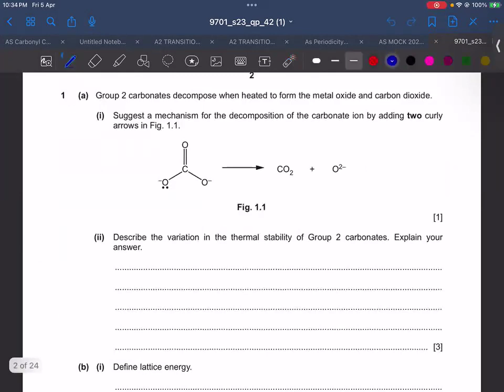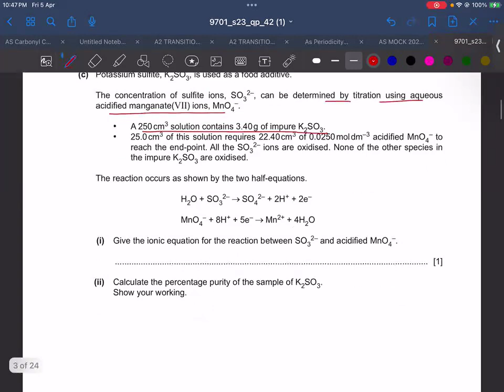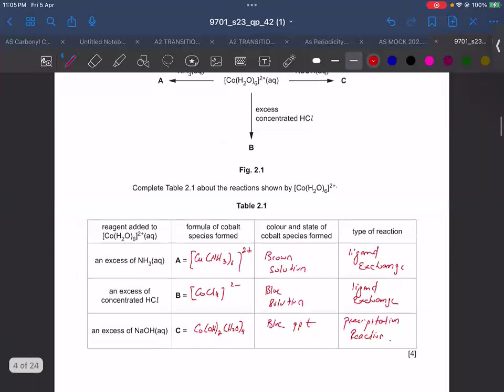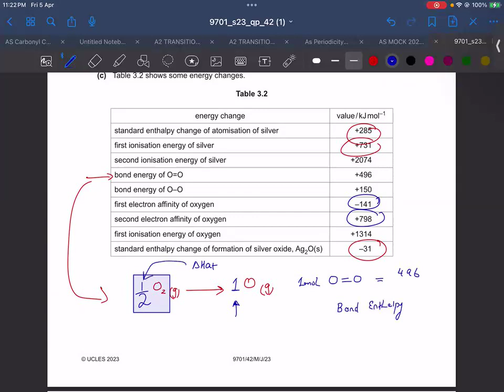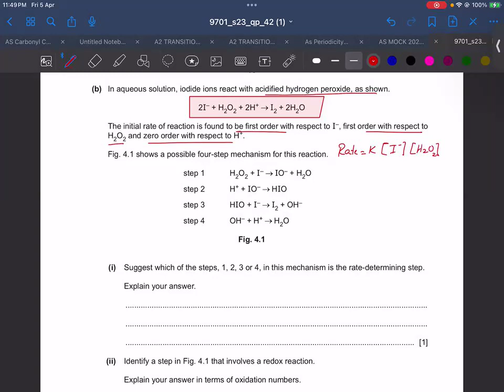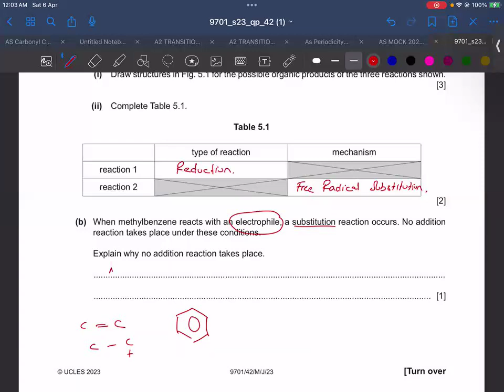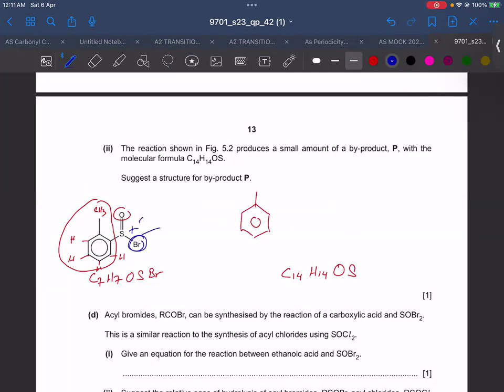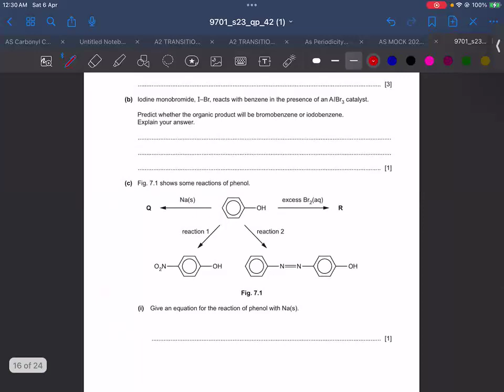A2-Level | May/June | 2023 | P4 | V2 | Class 1 | Sir Moosa Khan